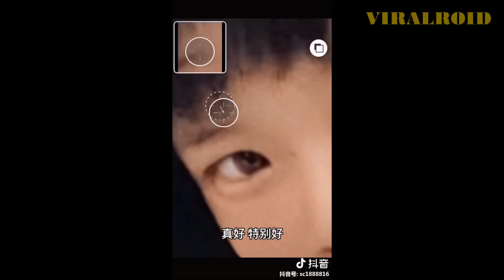🔴 🤯 Jack Ma got Photoshoped, so handsome! 😆 Funny Photoshop VIDEO Compilation 2 [2019]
We hope you enjoy this most hilarious Photoshop video we compile for you enjoyment :)
Our compilation contains the silliest, stupidest, and funniest Photoshop we can find on the internet.
Please sit back and enjoy this Photoshop compilation video.

Which is your favorite Photoshop result in this video?

We have whole lots of other awesome videos that will make your day as well.
Feel free to explore in our channel for more awesome videos!~

You may send us suggestions and share us clips of yours to be part of our compilation by dropping us an email at